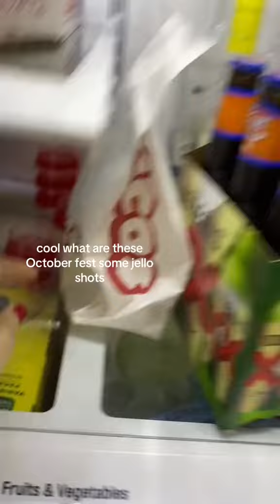Airbnb owner is seeing what all her last guests have left behind for her!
📹 Credit: @breezewayestate